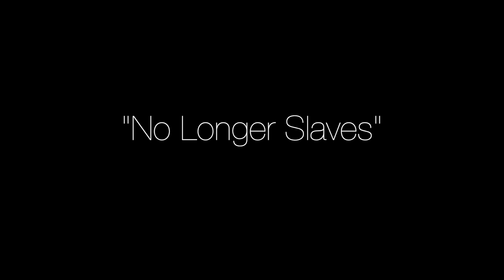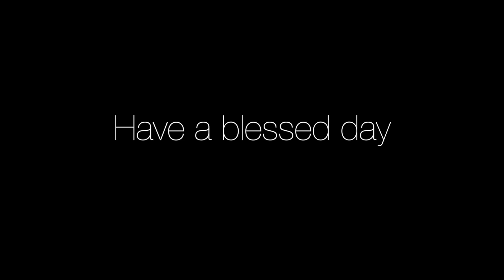Trinity Alliance Sunday Service 07/26/2020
In this sermon, pastor Jeff talks about Gideon, and the value of having your identity defined by God